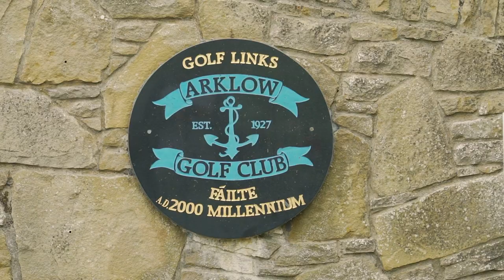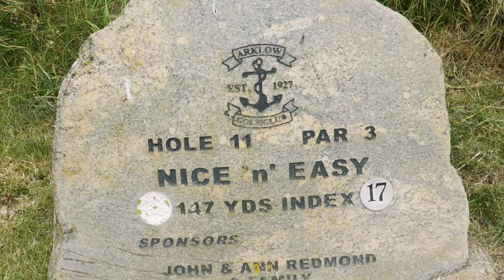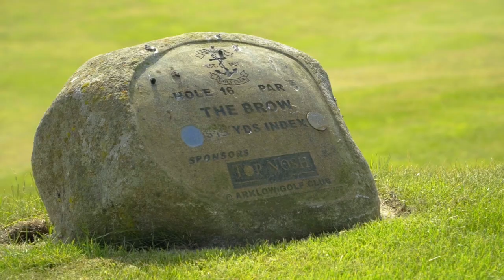Arklow Golf Links: A Hidden Gem You Won't Want To Miss | The Bogey Men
Arklow Golf Links is a small links course with a mighty impact. Often overlooked as a golfing experience due to it's location, just down the road from The European Club. On Wicklow's coast, Arklow Golf Links is a truly hidden gem, that won't stay hidden for long.

Jonny joined golf journalist Kevin Markham, Arklow Marketing Manager Pa Costello and Jamie from DIary of a High Handicapper to play the wicklow links course and discuss what makes this piece of land and the club so special.

Arklow Golf Links has become famous for its community spirit and innovative ideas but this untapped treasure can proudly stand alongside some of the best links courses in Ireland and hold its own.

Described as “an affordable links”, this is by no means a diminishing term but rather emphasizes the superb value on offer in Arklow.